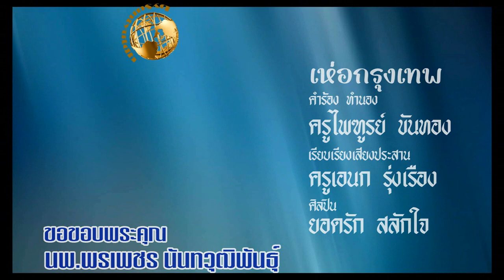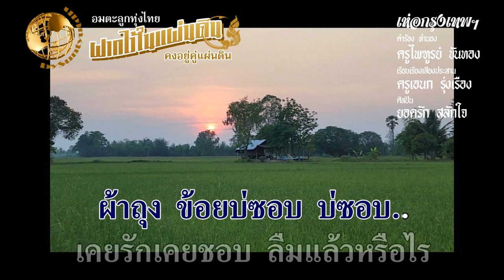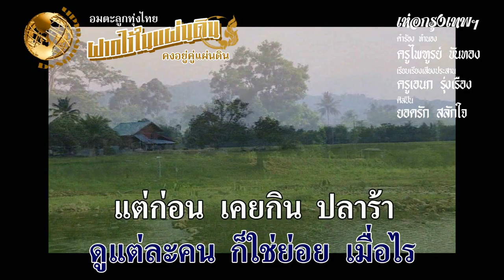เห่อกรุงเทพฯ-ยอดรัก สลักใจ คำร้อง ทำนอง ครูไพฑูรย์ ขันทอง เรียบเรียงเสียงประสาน ครูเอนก รุ่งเรือง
ขอขอบพระคุณ นพ.พรเพชร นันทวุฒิพันธุ์ : บันทึกจากแผ่นเสียง
เพลง เห่อกรุงเทพฯ
คำร้อง ทำนอง ครูไพฑูรย์ ขันทอง
เรียบเรียงเสียงประสาน ครูเอนก รุ่งเรือง